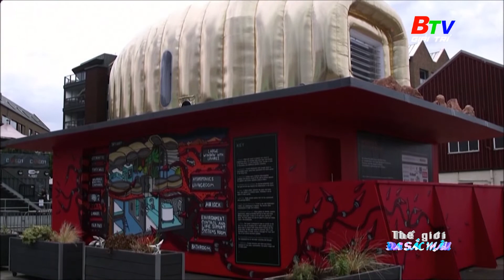Ngôi nhà tương lai trên Sao Hỏa | BTV Giải trí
Ngôi nhà tương lai trên Sao Hỏa